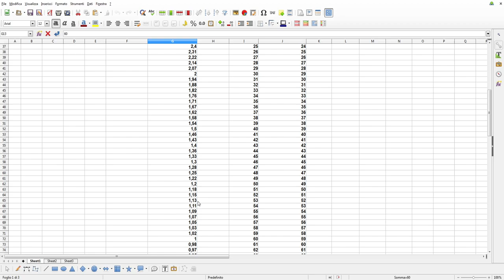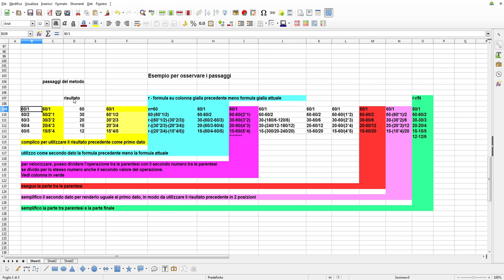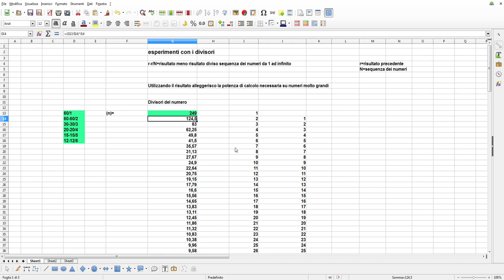Come trovare i divisori di un numero utilizzando i risultati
Esperimenti di matematica - Come trovare i divisori di un numero utilizzando i risultati

n = è il numero al quale voglio trovare i divisori
N = è la sequenza dei numeri da 1 ad infinito
r = è il risultato

prima operazione da eseguire:

n/N=r

successiva operazione iterata:

r da utilizzare, è il risultato del operazione precedente ( diminuendo di valore ad ogni operazione )
N aumenta di un valore ad ogni operazione

 r-r/N=...
 r-r/N=...
 r-r/N=...
ecc...

Utilizzando questo metodo, determino tutti i divisori di un numero.
Elimino parte della potenza di calcolo necessaria a svolgere queste operazioni riducendo sempre più il valore analizzato, utilizzando sequenzialmente i risultati, anziché di utilizzare n.

Se come me credi che questa mia ipotesi abbia qualcosa di aggiuntivo a tutto quello che vedi altrove, o che possa avere utilità in qualche ambito, condividi il video grazie.Utili anche i commenti.